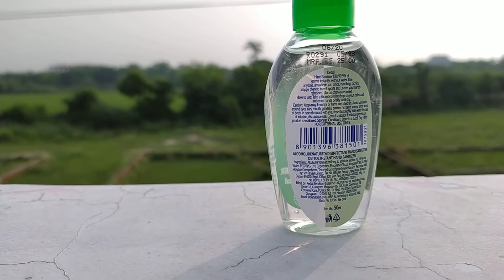Dettol hand Sanitizer..Product Review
First channel : LUCKNOWIGIRL SRISHTI
Second channel : SRISHTI GOODLIFE